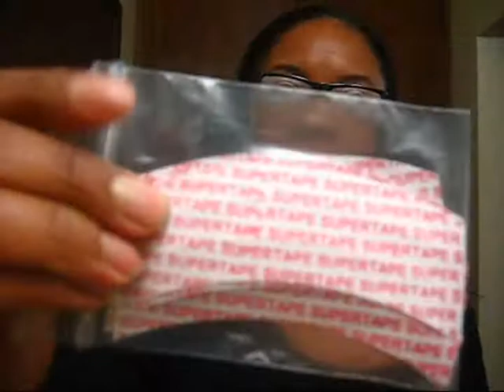Hairdirect.com Haul ♥ Hair Care For Your Wigs ♥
..•.¸¸•´¯`•.¸¸.ஐLINKS BELOW ஐ..•.¸¸•´¯`•.¸¸.